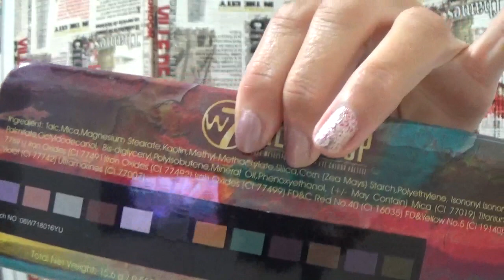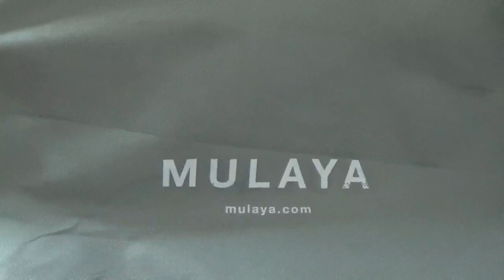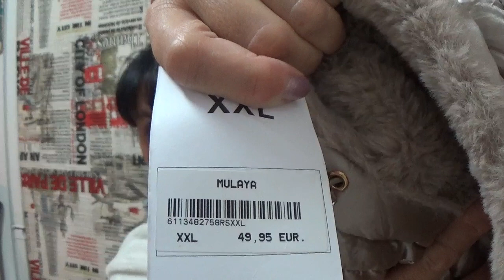COMPRA EN PRIMOR